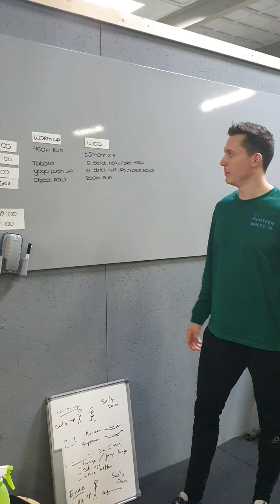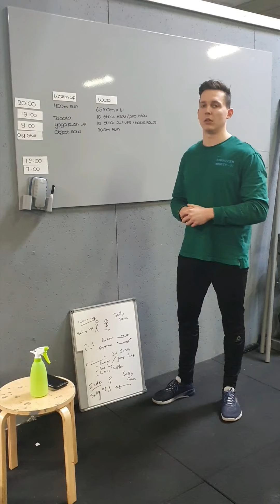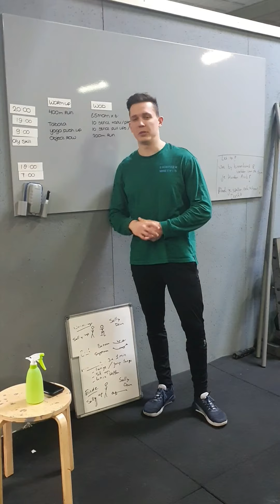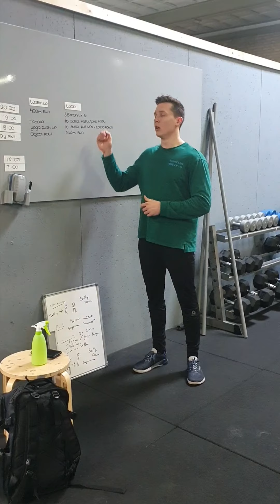thuiswod 25-03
warm-up.
400m run. met extra arm en been bewegingen.
tabata.
1. yoga push ups.
2. object bent over row.

Wod.
E5mom.
10 strict hspu./pike hspu.
10 strict pull ups./table rows.
200m run.